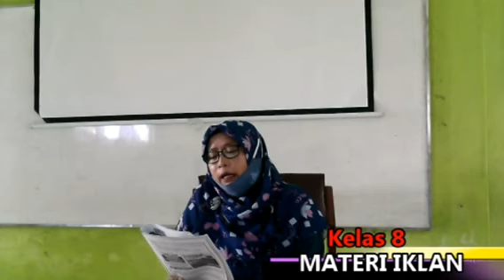KELAS 8 MTs MATERI IKLAN